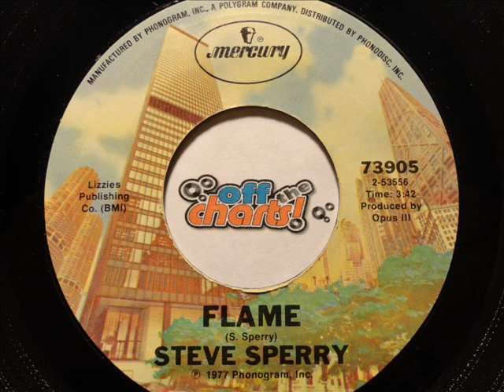Steve Sperry - Flame / Comin' Through To You - 45 RPM 1977 OffTheCharts365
Come listen for free!

There is very little info on singer/songwriter Steve Sperry.  There is mention that he released a single back in the 1960's and is from and/or still lives in Wisconsin.

"Flame" was also covered by Bobby Vinton and a couple other songs by Sperry have been recorded by different artists.

You may think this is a cheesy song, or take it heart and grab a napkin to wipe the tears away.   But the record did make it to #91 in 1977.

I've included the B-Side, "Comin' Through To You" to change the mood.   It's a little more upbeat and is another song written by him.